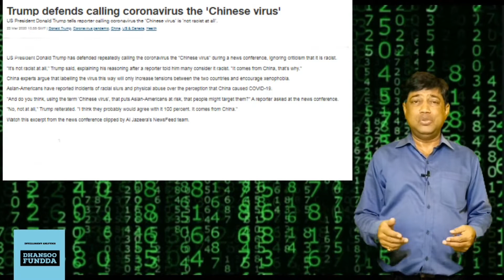चीन का जैविक खेल india vs china south china sea indian navy indian ocean india china war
dhasoo funda
india china usa
trump on china
south china sea
usa china
indian Navy
indian ocean
india lockdown
chinese virus latest news in hindi
dainik bhaskar e paper
india lockdown
This channel will produce video regarding current affairs, strategy and international affairs. look